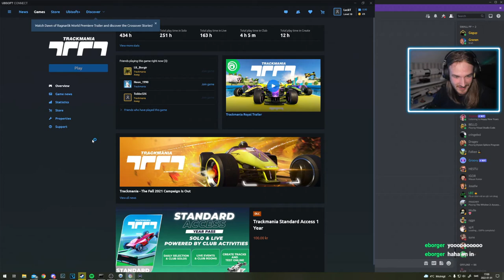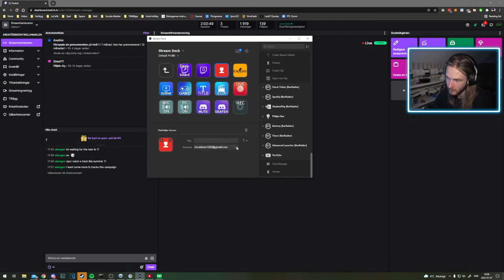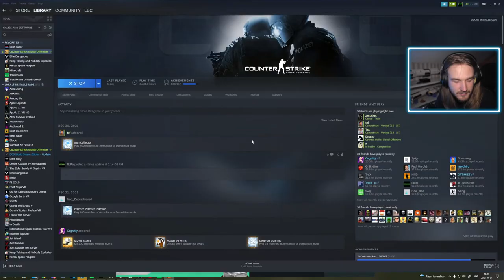Upptäcker TrackMania Winter 2022